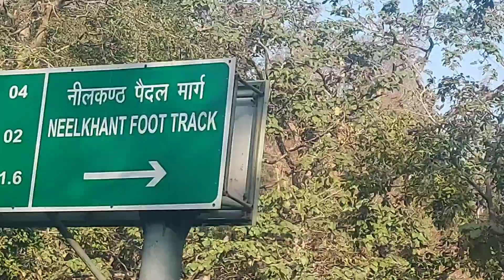Nilkanth Mahadev Mandir | neelkanth temple in rishikesh | neelkanth temple uttarakhand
मरते मरते बचे Nilkanth Mahadev Mandir | neelkanth temple in rishikesh | neelkanth temple uttarakhand
 neelkanth temple
Rishikesh nilkanth mahadev Mandir
shiv ji temple